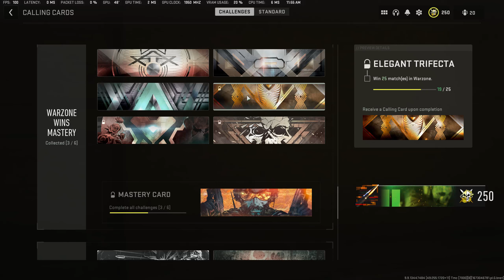Check WZ 2.0 wins like this! Easy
How to check your Warzone 2.0 wins in under 15 seconds.